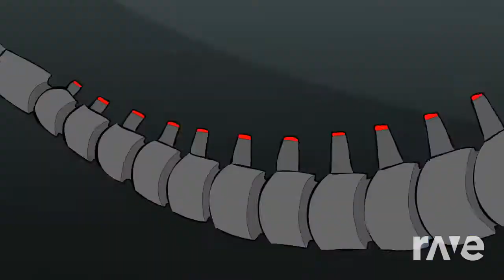Godzilla vs kong the musical remix/banana split movie the musical mashup